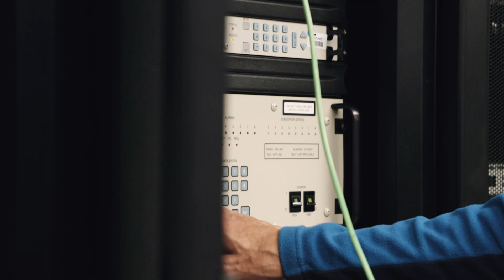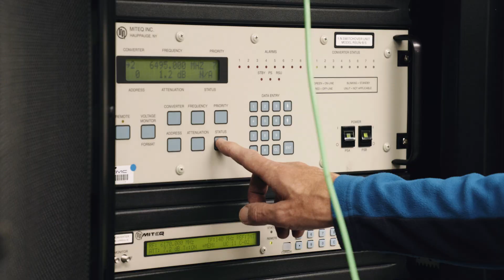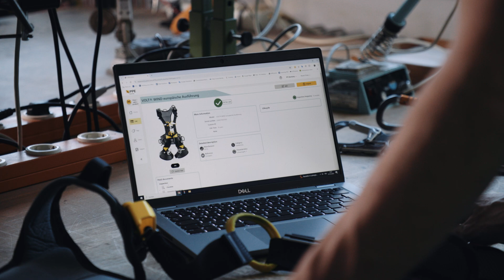A Day In The Life Of Peter, Satellite Radio Technician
The people whose daily work takes place in the heights, the depths, or in darkness are as diverse as their stories.

In Episode 2 of our series "A DAY IN THE LIFE OF," we accompany Peter Rott, a satellite communications technician at EMC, a subsidiary. His workplace: the Raisting Earth Station (Germany), a key hub for global communication and one of the largest satellite ground stations in the world. With the highest technical precision and an eye for detail, Peter keeps enormous satellite antennas running – ensuring that our world remains connected.

But his job also presents challenges: working at height and dealing with highly complex systems require concentration, trust in one's equipment, and absolute precision. Find out how Peter masters his exciting daily routine and why safety is always his top priority.

••• Credits •••
Produced by Hans Hornberger

••• Music •••
"Lexington - Hussain Kaid & Thomas Ceiriog Pritchard"